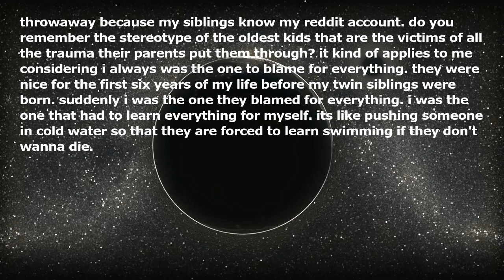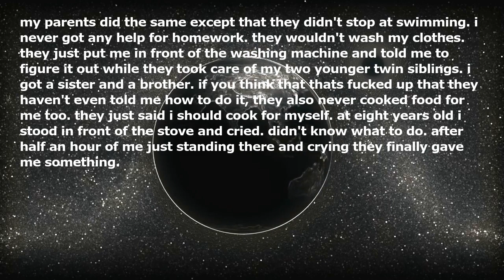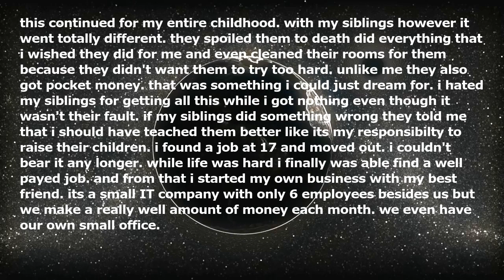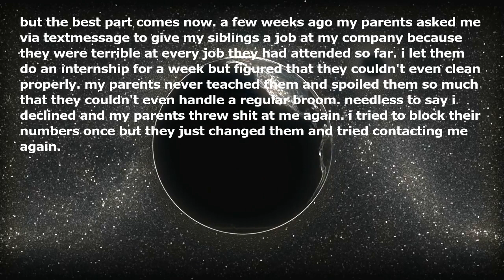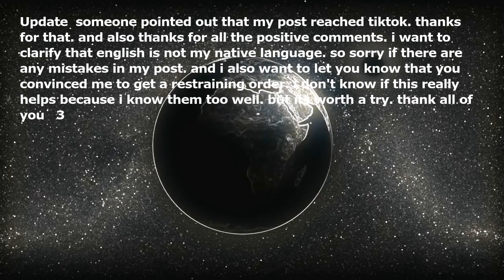I have always been the asshole of the family. now that i got money i suddenly have their attention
* 3Commas - Comprehensive cryptocurrency trading platform that allows its users to make use of automated trading bots as well as follow and copy the actions of successful traders and to create and track top portfolios